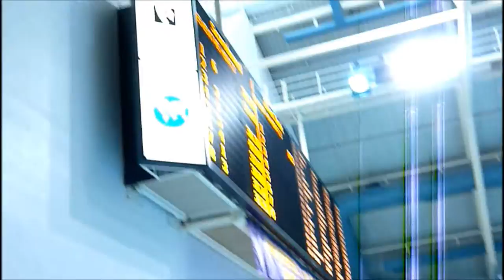Kiersten 50 Backstroke PNS Champs Meet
9 years old 37:81